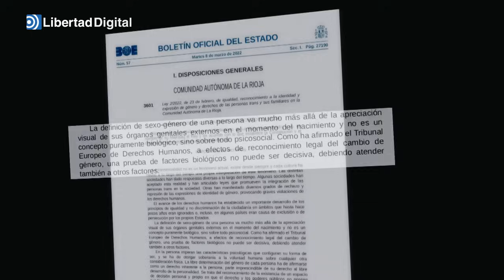Transexuales y el deporte de élite: "He tenido que escuchar cómo lloran las mujeres deportistas"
Todas las claves del debate sobre la inclusión de hombres biológicos trans en competiciones femeninas y la cancelación de las mujeres disidentes.